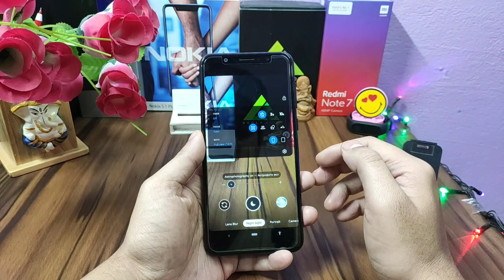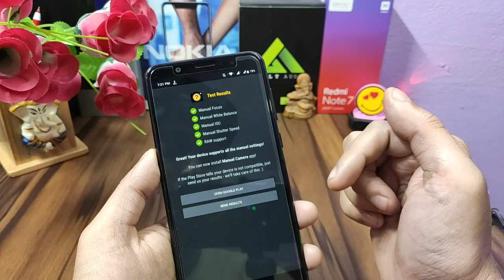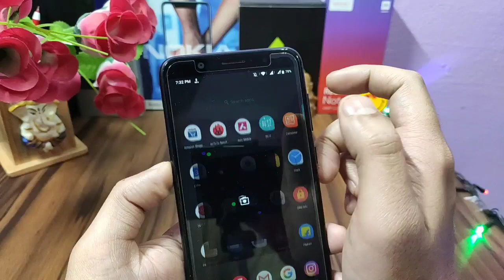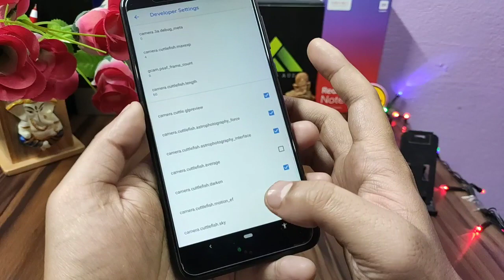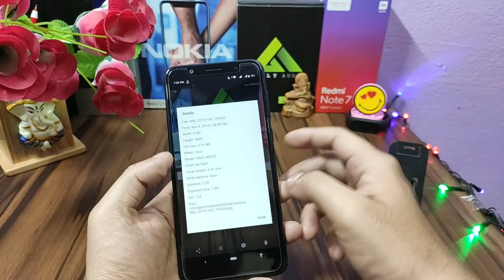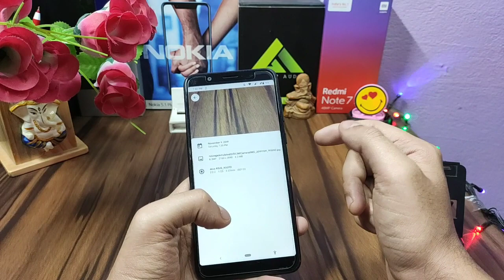Astrophotography mode for Max Pro M1 & M2 | Available for Redmi Note 7 Pro, Note 7S, MI A3 etc ❤️❤️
Today i will show you how to enable Gcam 7.0 with astrophotography mode in Max Pro M1, Max Pro M2. Redmi Note 7, Note 7S, MI A3 and more android devices.

Best cover for Asus Zenfone max pro m1 :-